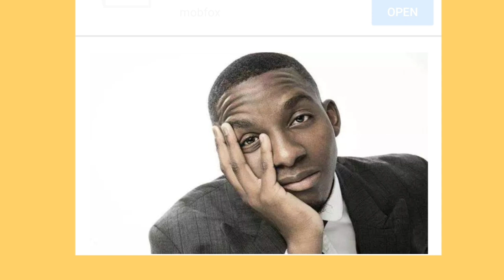The River Lawrence Maleka Is Covid-19 Virus Positive